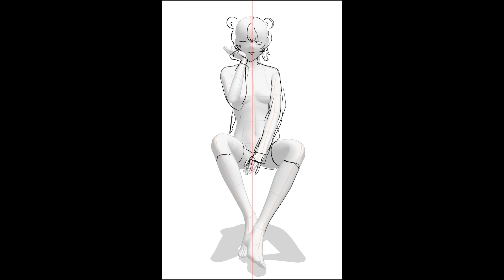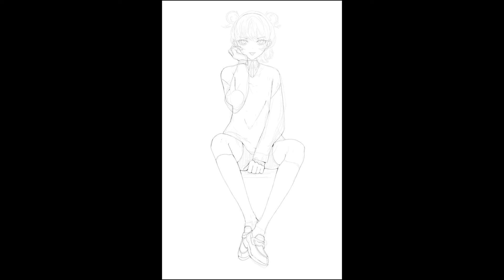illustration making 29 / ミラーチューン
ゲームセンターの子

制作期間:6月8日
描画時間:約8時間
ツール: CLIPSTUDIO PAINT / Photoshop / iPad Pro / Cintiq 22FHD